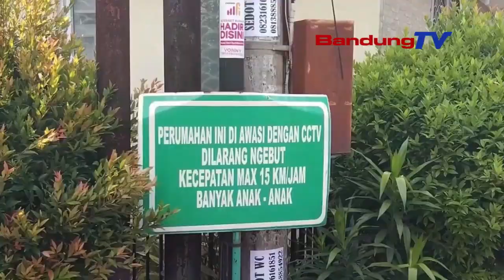WARGA CIWASTRA KIWARI NAMPA SALURAN CAI PERUMDA TIRTAWENING